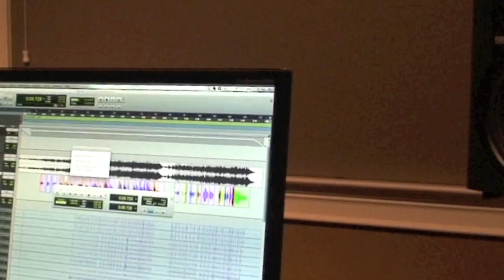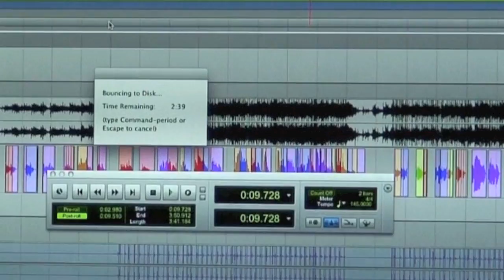Glenn Cummings Nashville Studio Session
Artist, Glenn Cummings in Nashville Studio Session
Love Lives On (written and produced by Bobby Terry)